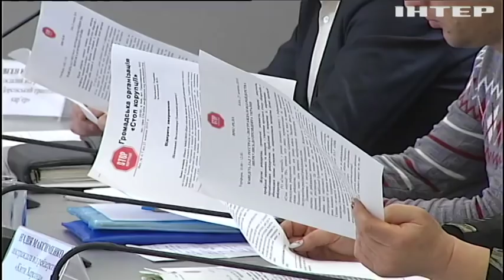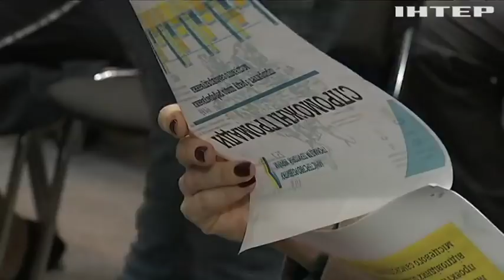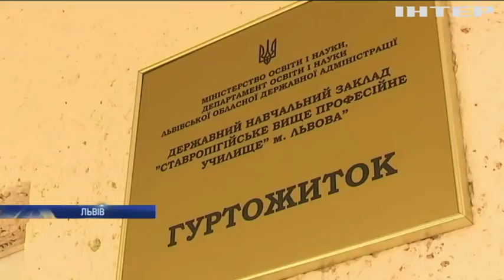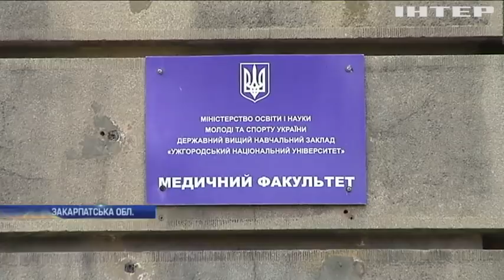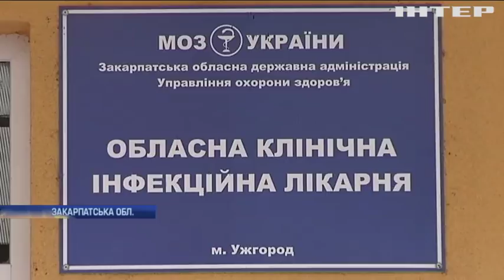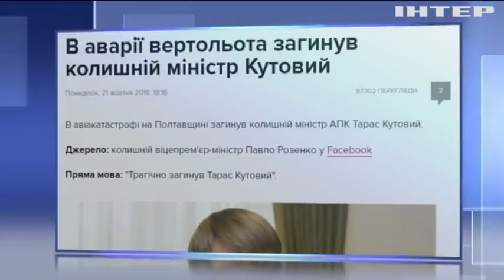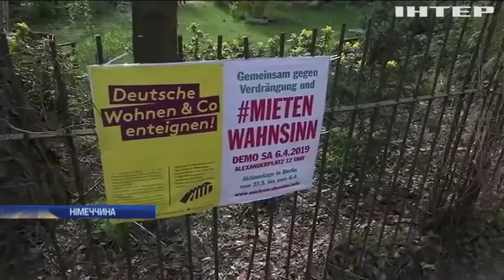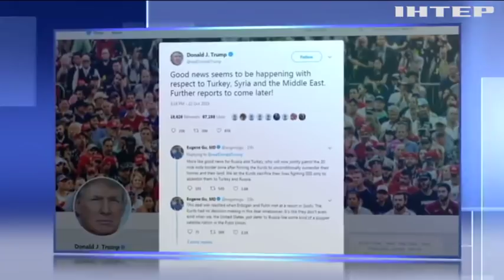Подробности, выпуск за 23 октября 2019 года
Дивіться у випуску:
8 вакцин на 15 хворих. На Закарпатті спалах дифтерії. Чи допоможе Київ ліками?;
Газова атака. Студенти львівського училища отруїлися в гуртожитку. Що сталося?;
Вантаж смерті. У Великій Британії виявили ваговоз із чотирма десятками тіл мігрантів. Звідки їхали й чому загинули?;
Десять євро за квадрат. Влада Берліна обмежила вартість оренди житла. Чим небезпечне це рішення?